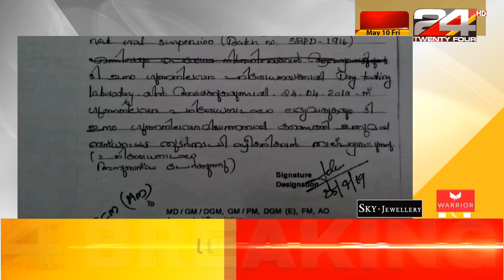ഹൃദയ സംബന്ധമായ അസുഖമുള്ള നവജാത ശിശുവിന്റെ ആദ്യഘട്ട ചികിത്സ വിജയകരമായി പൂർത്തിയായി